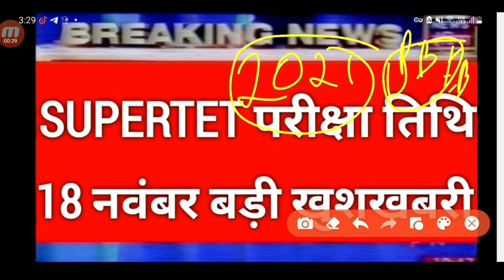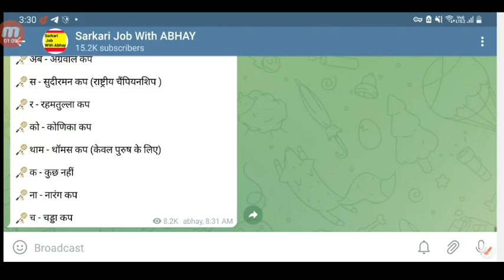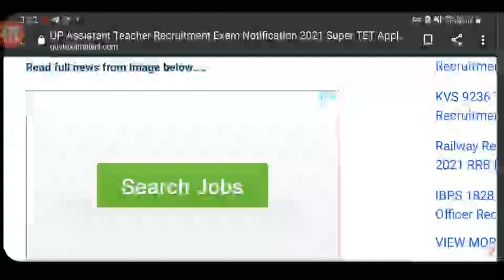UP Super Tet Exam Big UPDATE जरूर देखे